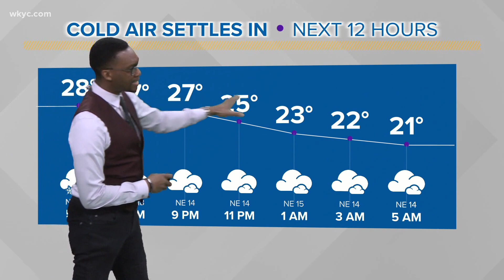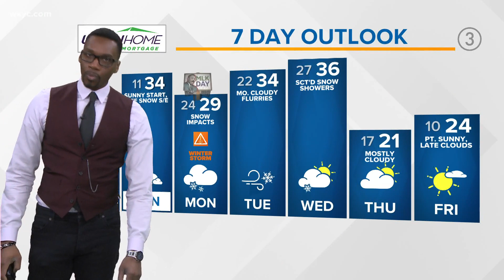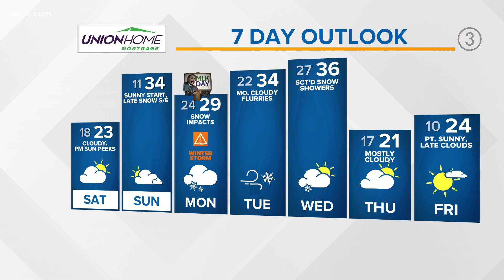Cold air settles in tonight for our Cleveland weather forecast, few lake snows possible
Check out our Cleveland weather forecast from 3News Meteorologist Jason Mikell:

We continue with another night of bitterly cold air across Cleveland and Northeast Ohio folks. Because of the northerly wind component and very slightly warmer surface lake temperature, we'll likely keep with the periodic lake effect flurries or snow showers but any accumulations will remain minor.

Now for the upcoming holiday weekend storm system...

An area of low pressure will dive south out of Canada and bring heavy snow to portions of the Midwest with up to a foot expected in Iowa and southern Minnesota. This low will then swing down towards the Gulf of Mexico riding along a pretty interesting trough where it will pick up additional moisture and begin it's trek northeastward up the spine of the Appalachian Mountains. Snow and ice will be a major problem for the Carolinas while it's all snow on the western side of this system as it moves up the eastern seaboard.